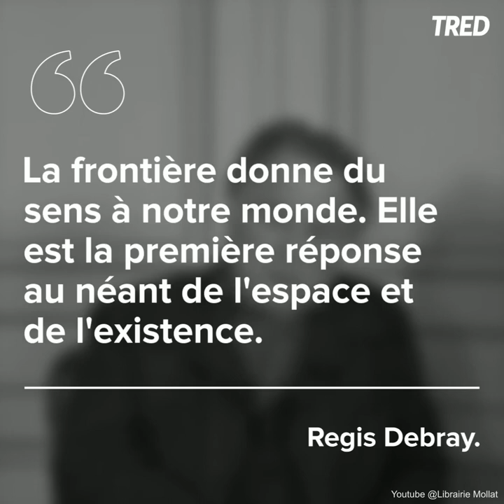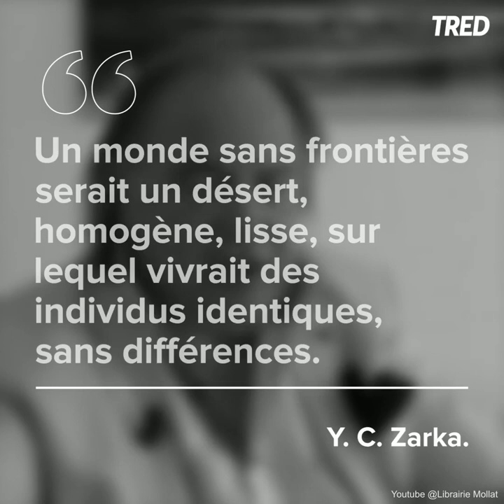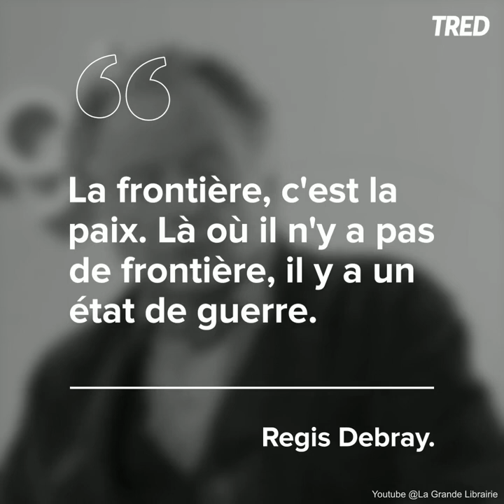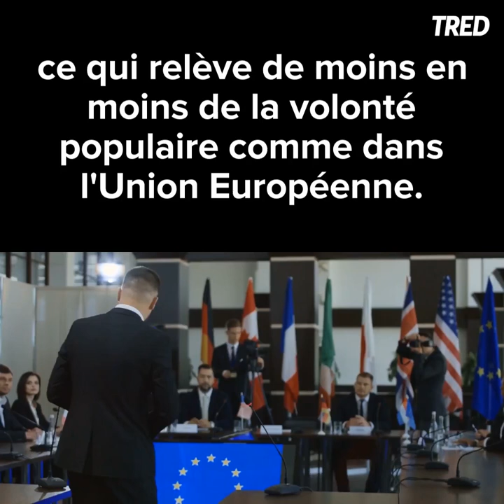Les 8 meilleurs arguments POUR le retour des frontières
Les frontières sont des limites de forme
souvent linéaire, afin de marquer la
limite de sa souveraineté.

Elles ont plusieurs fonctions :
* géopolitique : elle symbolise la limite
vis-à-vis des pays voisins.
* Identitaire : elle symbolise un
changement d’institutions et de mode
de vie à travers les caractéristiques
administratives du pays en question.
* Symbolique : c’est l’appartenance à
une communauté politique inscrite
dans un territoire.